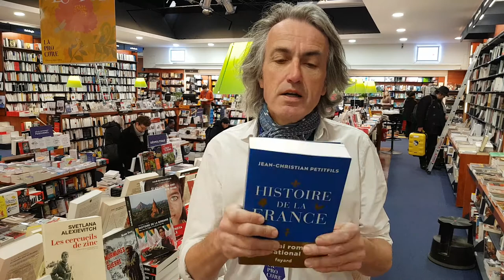Histoire de la France, de Jean-Christian Petitfils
Le livre du jour, par Bertrand Deschamps